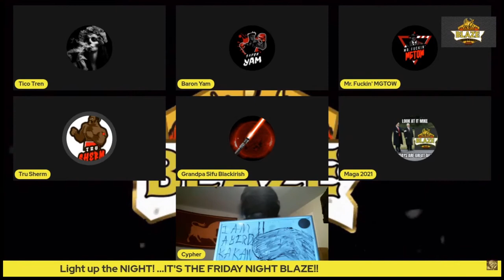KAKAW I AM A BIRD KAKAW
KAKAW